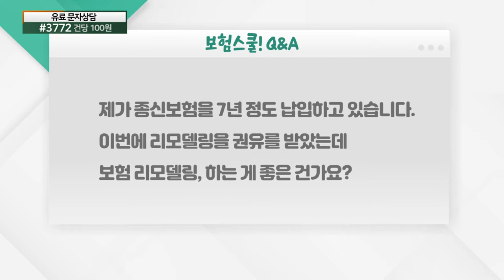7년 납입한 종신보험... 리모델링 필요한가요?_보험 Q&A (20210510)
# 7년 납입한 종신보험... 리모델링 필요한가요?